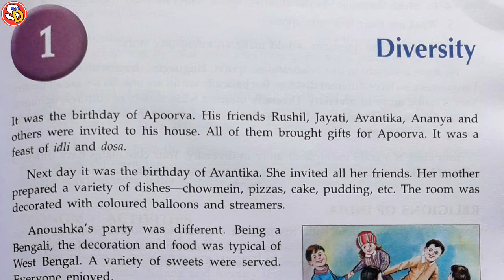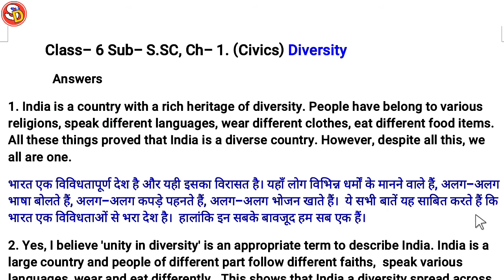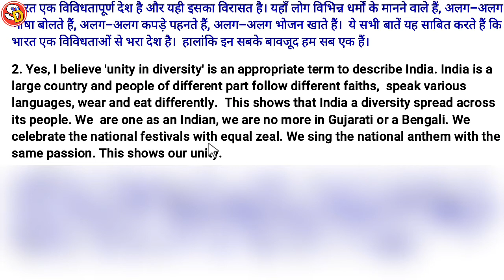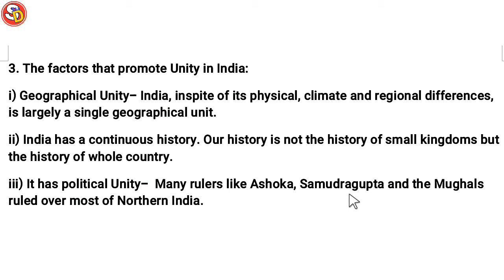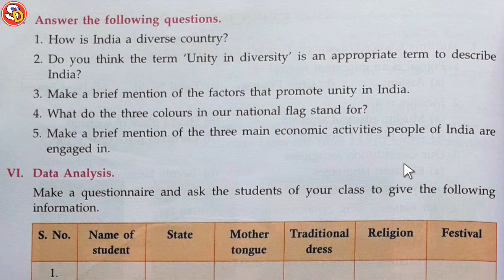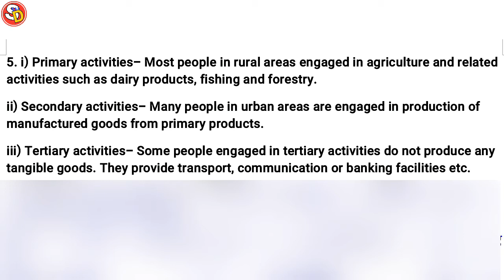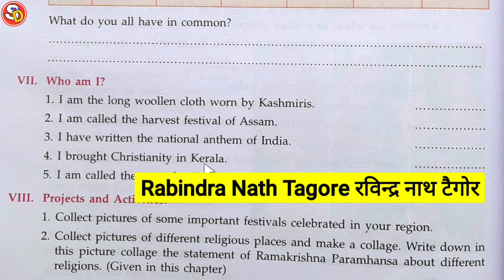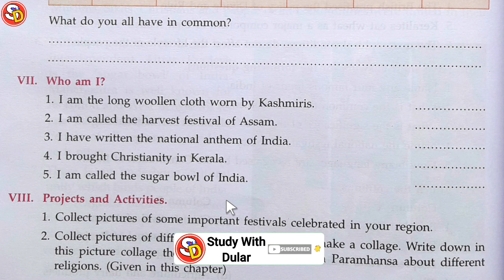Diversity Ch 1 Civics APC S.Sci Class 6 Long Ques Ans Saraswati Shishu Vidya Mandir शिशु मंदिर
नमस्कार
बच्चों इस विडियो में Class 6 S.Sci Civics Ch 1 की स्टडी करवाया गया है और उसके प्रश्न उत्तर भी करवाया है। आप सभी इस विडियो को ध्यान पूर्वक देखकर समझें और उसके प्रश्न उत्तर भी याद करें। धन्यवाद।